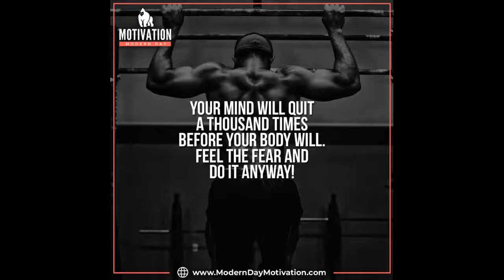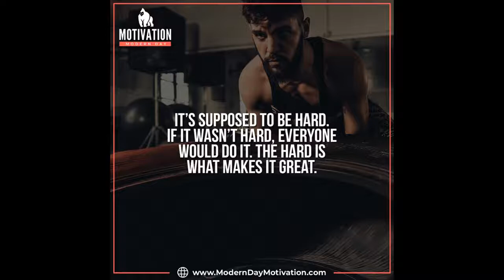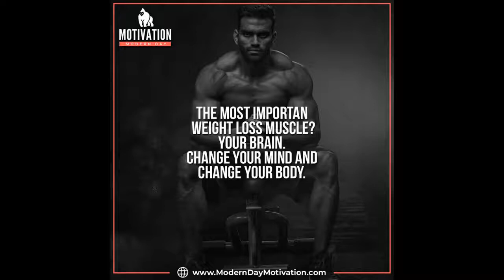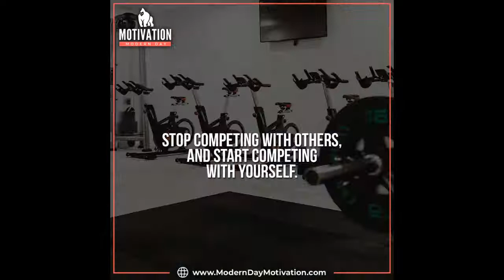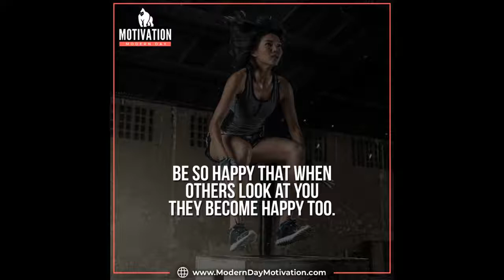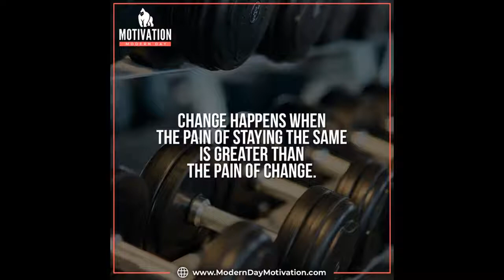Motivational Music for Fitness, Workout, Gym - This song will PUSH YOU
If you are looking to improve your everyday life, financial, mental, physical goals……We are here to help push you every day. Welcome to the Grind! Welcome to Modern Day Motivation!

We will keep you motivated so that you can achieve your dreams and goals.